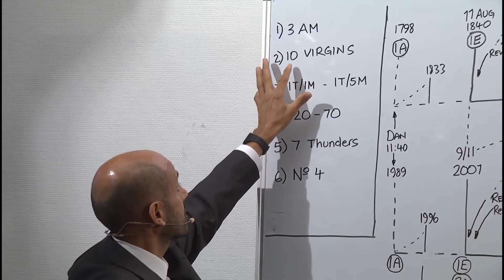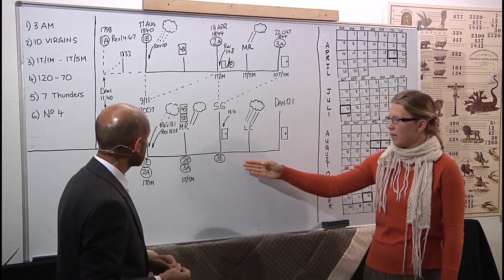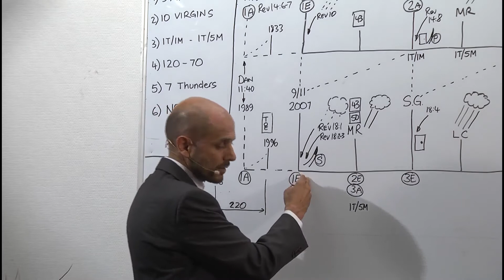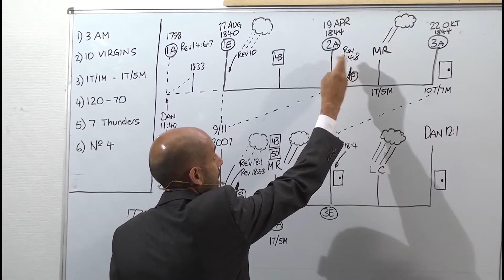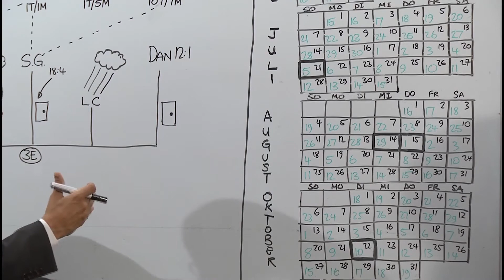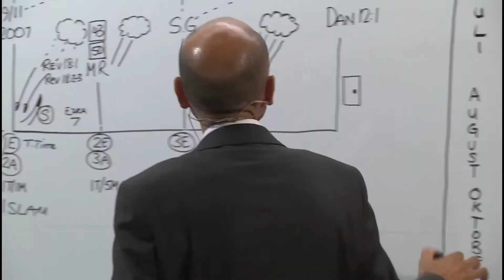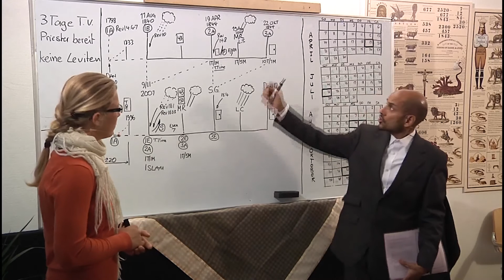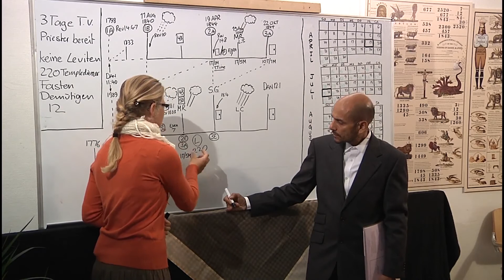Parminder 4 Esra 7,9 Teil 1 --- Ezra 7,9 Part 1